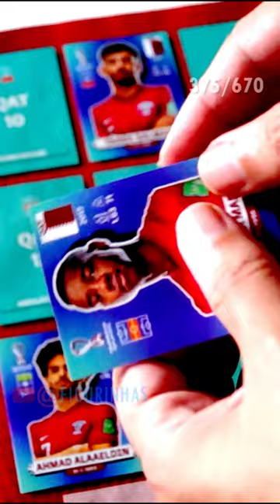Colando Figurinha do Assim Omer Madibo 🇶🇦​ QAT 14 no Álbum da Copa do Mundo 2022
Veja neste vídeo a figurinha do jogador Assim Omer Madibo (QAT 14), da seleção do Catar sendo colada no Álbum da Copa do Mundo 2022. Essa é a figurinha de número 375 que eu colo no Álbum da Copa do Mundo 2022 da Panini.

Todos os dias vou publicar um short colando uma figurinha no Álbum da Copa do Mundo 2022 da Panini.

E se você quer ver mais sobre colecionismo e álbuns de figurinhas, confira essas coleções abaixo:

Principais Hashtags

⚽ Jogador Info:

Assim Omer Al Haj Madibo é um talentoso jogador de futebol do Catar, nascido em 22 de outubro de 1996. Atualmente, ele joga como meio-campista pelo clube Al-Duhail e também representa a seleção nacional do Catar. Madibo começou sua carreira juvenil no clube francês AJ Auxerre e depois se formou na Aspire Academy no Catar. Ele teve passagens por clubes como LASK Linz e Cultural Leonesa antes de se estabelecer no Al-Duhail.

No cenário internacional, Madibo escolheu representar o Catar e tem sido uma parte importante da equipe, inclusive participando da conquista da Copa da Ásia da AFC em 2019. Com uma estatura de 1,68 m, Madibo é conhecido por sua habilidade defensiva no meio-campo e tem contribuído significativamente para o sucesso de sua equipe tanto no nível de clubes quanto na seleção nacional.